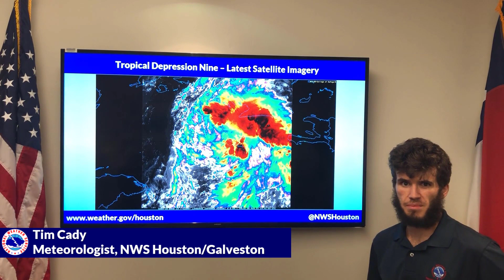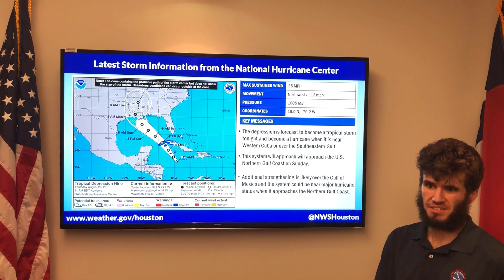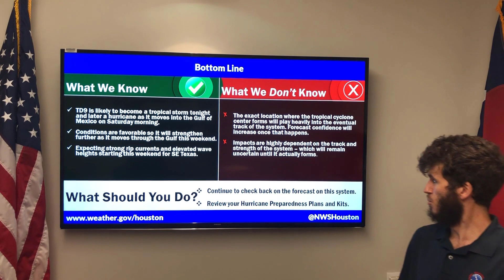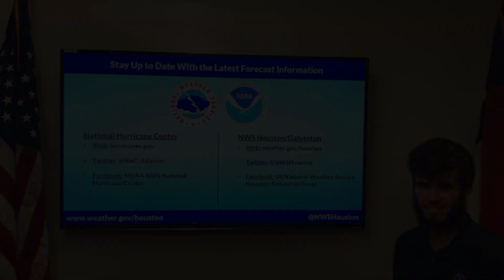NWS Houston Tropical Weather Update: August 26, 2021 12PM CDT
NWS Houston update on Tropical Depression Nine for August 26th.